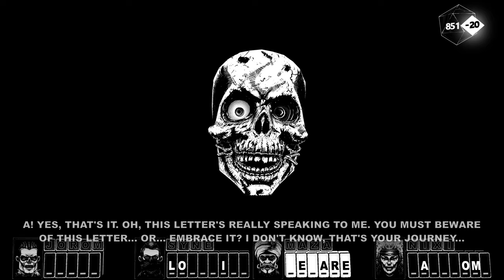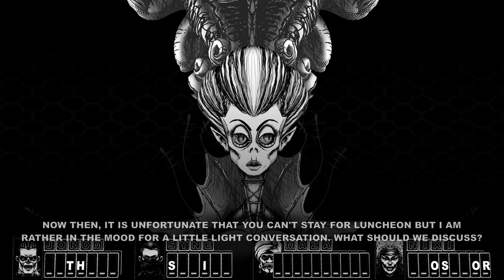TildeShambles - Cryptmaster - Part 3